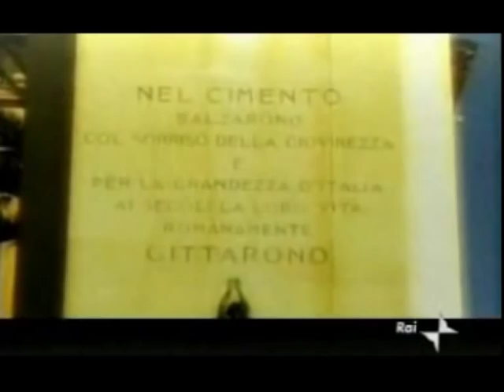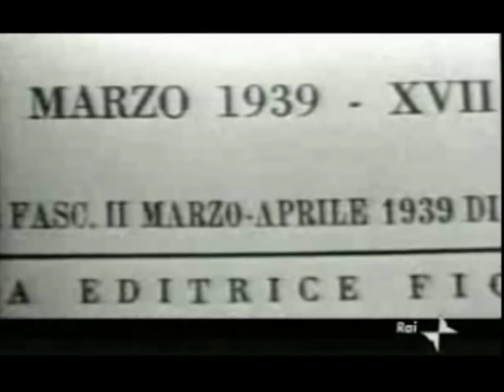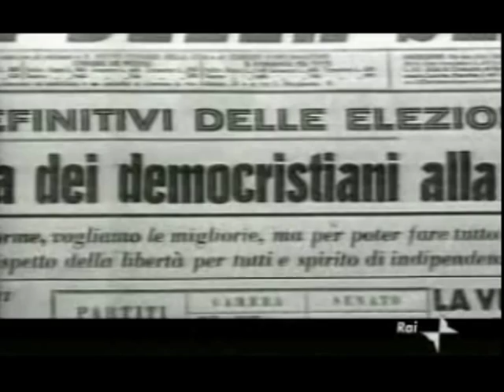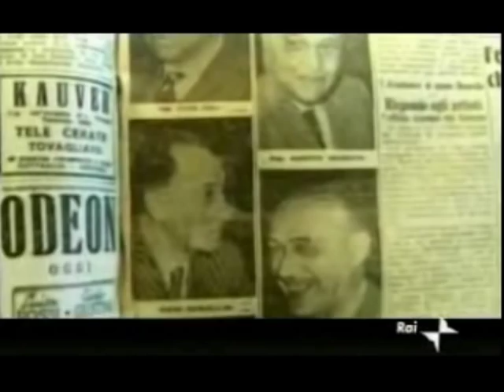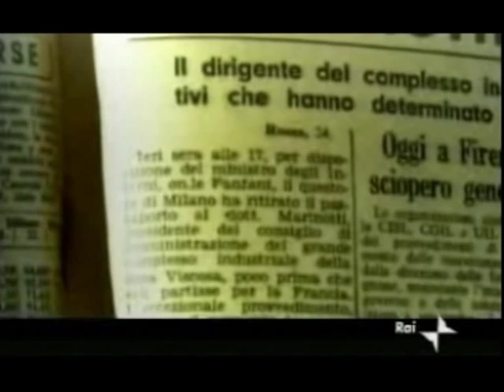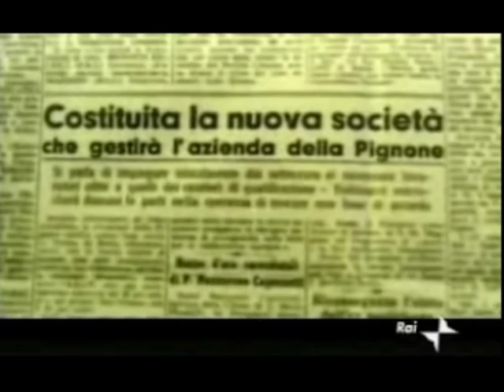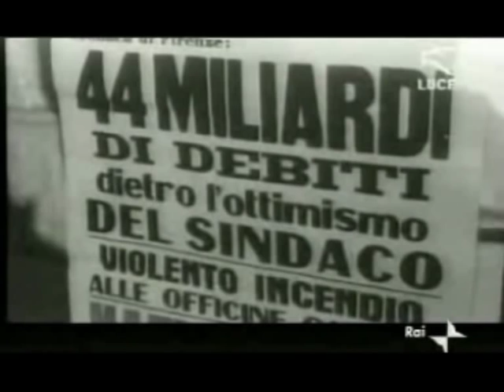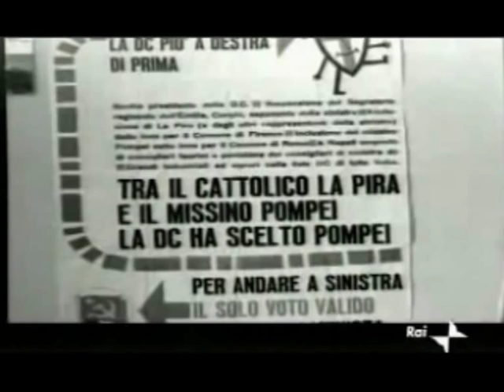GIORGIO LA PIRA: IL VERO POLITICO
Il pane, e quindi il lavoro, è sacro; la casa è sacra, non si tocca impunemente
né l'uno né l'altra: questo non è marxismo, è Vangelo.

(Giorgio La Pira)

10.000 disoccupati, oltre 200 sfratti [...], 17.000 libretti di povertà [...].
Scusi: davanti a tutti questi "feriti", buttati a terra dai "ladroni"
 -- come dice la parabola del Samaritano (Lc 10, 30ss.) -- cosa deve fare
il sindaco, cioè il capo ed in certo modo il padre ed il responsabile
della comune famiglia cittadina? Può lavarsi le mani dicendo a tutti:
-- scusate, non posso interessarmi di voi perché non sono uno statalista
ma un interclassista?

(Di  Giorgio La Pira in risposta a don Luigi Sturzo), Il Focolare, 30 maggio 1954;
ora in Il fondamento e il progetto di ogni speranza, a cura di A. Alpigiano Lamioni
e P. Andreoli, AVE)